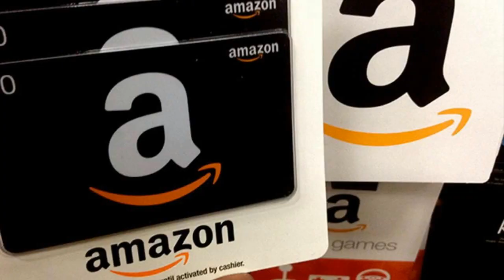5 CREATURE ALIENE riprese da una VIDEOCAMERA #2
TOP 5 CREATURE ALIENE riprese da una VIDEOCAMERA #2.

➤Vuoi avere gratis una Amazon Card da 100€?
Segui questi semplici passi :)
2) Condividi il video ai tuoi amici e sui tuoi social (+ amici condividi + possibilità hai di vincere)
3) Commenta con Partecipo

● Per rimanere aggiornati sul contest e sui miei ultimi video seguimi anche su instagram